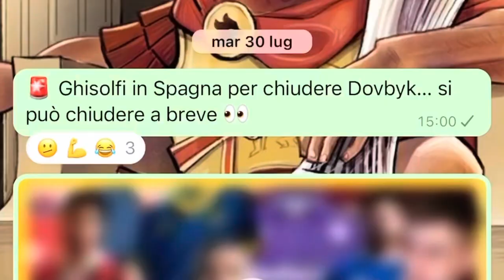ANNUNCIO IMPORTANTE ⚠️ vi devo parlare… 📢🗣️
Questa settimana usciranno video differenti… ecco il motivo…